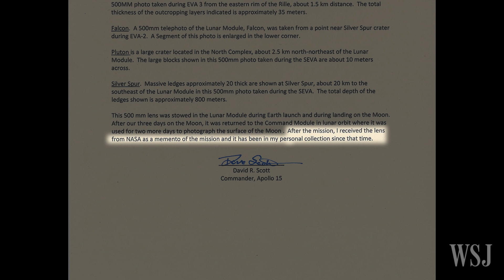Apollo 15 Camera Lens Goes to Auction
The Zeiss Tele-Tessar lens used by astronaut Dave Scott on the moon is expected to fetch $400,000-$600,000. Mark Kelly reports. Image: Nasa